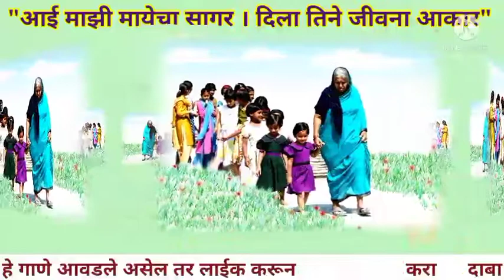गाणे ऐकताच डोळ्यात येईल पाणी!😢 आई असेपर्यंत तिच्याप्रती कृतज्ञ राहुन ऋणातून मुक्त होण्याचा प्रयत्न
जन्माला आलेल्या प्रत्येकाने आपल्या आईच्या अनमोलन उपकरातून, प्रेमातून उतराई होण्यासाठी तिच्या शेवटच्या क्षणापर्यंत तिच्याशी कृतज्ञ राहायला हावे. आई मातृ देवो भाव